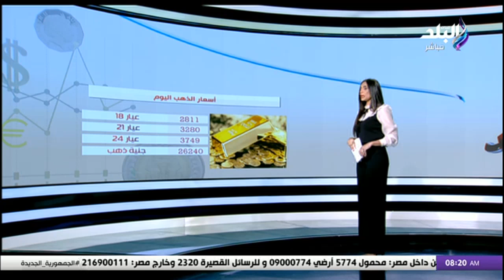أسعار الذهب والعملات الأجنبية اليوم الأحد 7 يناير 2024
برنامج صباح البلد مع رشا مجدى، فاتن عبد المعبود، هند النعسانى، فرح سعيد، لميس سلامة، داليا أيمن، نهاد سمير.
جزء من حلقة اليوم 7 يناير 2024 من برنامج صباح البلد وفيها أسعار الذهب والعملات اليوم في مصر، حالة الطقس ودرجات الحرارة المتوقعة اليوم، قراءة لأهم ما جاء في الصحف والمواقع

يعرض يوميا في الساعة 08:00 صباحا على قناة صدى البلد